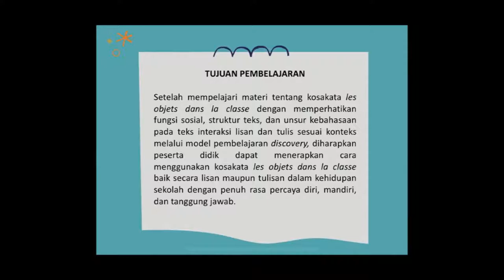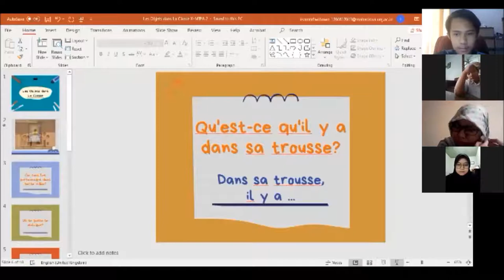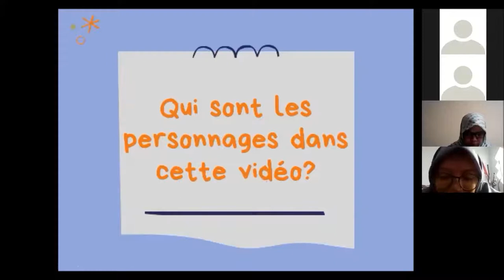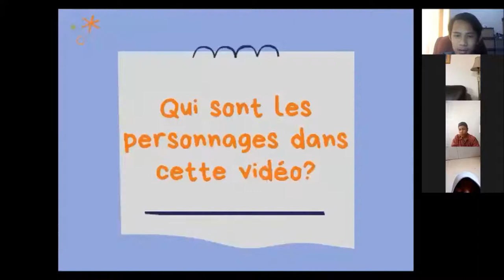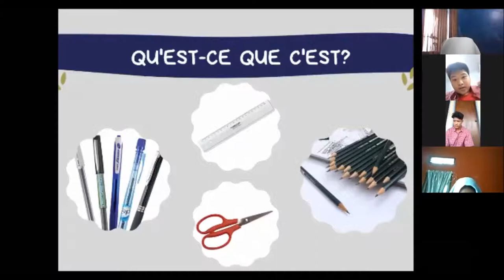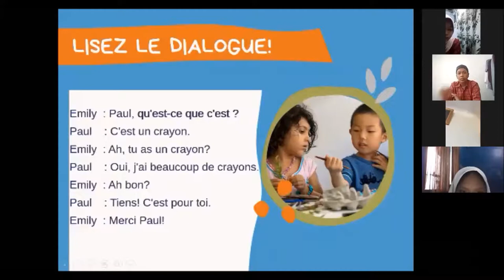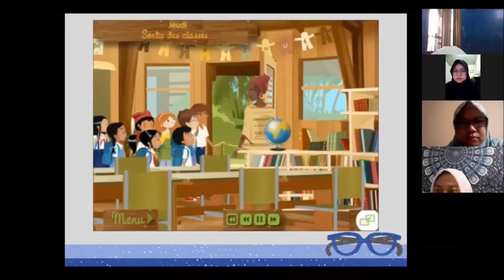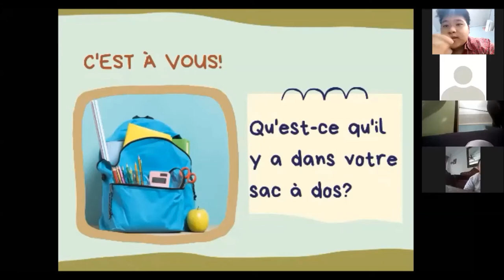Video Pembelajaran Bahasa Prancis SMA Pelita Tiga Jakarta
Video Pembelajaran Bahasa Prancis (Les Objets dans La Classe) di kelas X MIPA-2 SMA Pelita Tiga Jakarta

PKM Prodi Pendidikan Bahasa Prancis, Universitas Negeri Jakarta
Sekolah PKM: SMA PELITA TIGA JAKARTA

Dosen Pembimbing: Ratna S.Pd, M. Hum
Anggota Kelompok:
1. Indah Puspita Sari
2. Irvan Rafiwibowo
3. Sandra Dewi
4. Tri Nur Suci Ramadhani